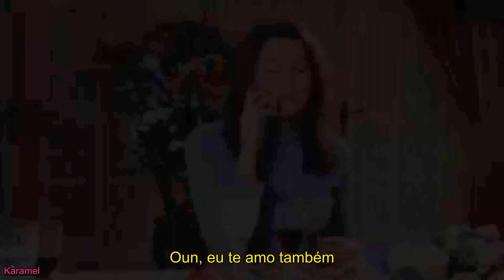Meghan Trainor - Mom (Legendado)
Arrow (Série)
The Originals (Série)
Uncontrollaby Found (Kdrama)
The Flash (Série)
Supergirl (Série)
This is Us (Série)
One day a time (Série)
Grey's Anatomy (Série)
Gilmore Girls (Série)
Lucifer (Série)
Once Upon a TIme (Série)
Teen Wolf (Série)